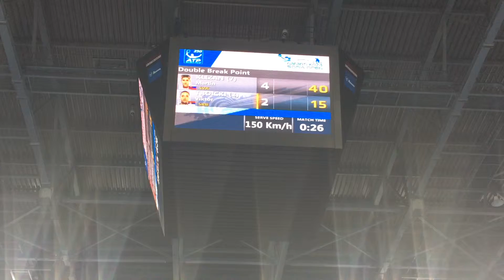ATP Sofia 6-7 Февруари 2016